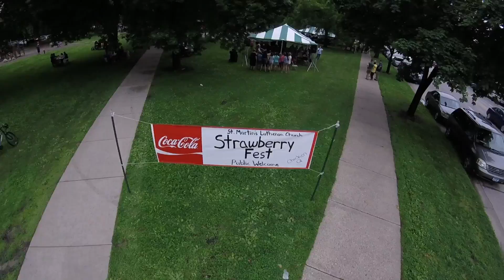Strawberry Fest 2018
Selected clips from my flights around Strawberry Fest this year.